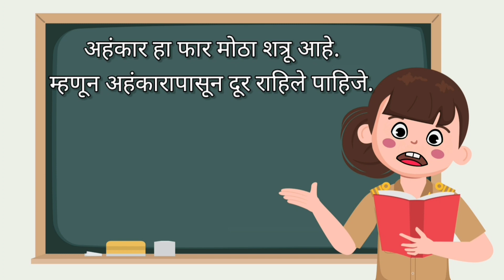आजीच्या गोष्टी | छान छान गोष्टी | मराठी & हिंदी गोष्टी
Hello Friends
All Stories are one of the best story in our childhood. Our aim is to pass on all the beautiful stories to our kid's so they will also enjoy our childhood time. So please 🙏 watch story and enjoy...